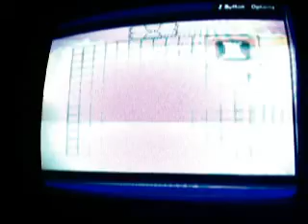Lets play Zelda: Oracle of Ages Episode 38 The Black Tower